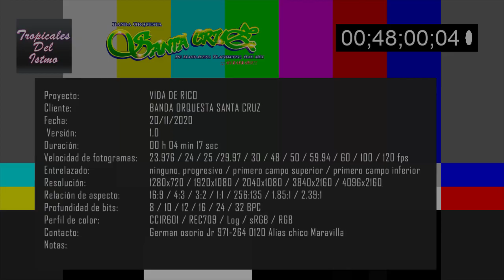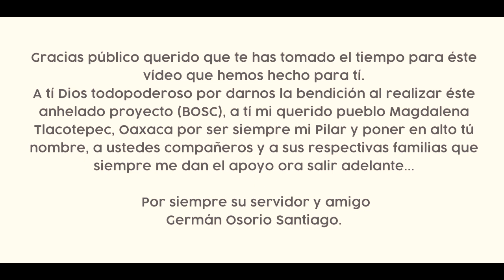Banda Orquesta Santa Cruz - Vida de Rico VideoClip Oficial 2020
Más barbaros que nunca Banda Orquesta Santa Cruz Presentando Su nuevo video Clip Cover Titulado Vida de Rico Canción que pronto se tendra en el Proximo material Discografica.

Te Recomendamos Studio MS de Grabación las mejores producciones solo En Studio Ms Av.

Tropicales Del Istmo © Muy Importante Este Fonograma Es Una Obra Intelectual Protegida En Favor de Su Productor (DERECHOS RESERVADOS) La titularidad de Estos Derechos contenidos En este Fonograma Se encuentra Reconocida y Protegida Conforme a la Ley Se prohibe su copia o reproducción Total o parcial Aún de Caracter Privado O su alquiler asi como su ejecución Publica Por cualquier Medio. La Violación de estas Normas Este Penada Por la Ley Por el Codigo Penal federal Art 135 y de la ley Federal de Derechos de Autor Art 136 Así también Como otras Normas secundarias Incluyendo Las Normas de Caracter Internacional Vigentes El Importe Pagado por este Fonograma No incluye su Autorización para Utilización Con Fines de Lucro.